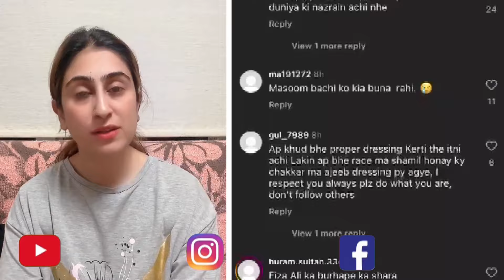🟣لوگوں پر باتیں کرنے والی فضا علی خود پھنس گئی | مایا علی بولڈ فوٹو شوٹ | اقرا عزیز کی بہن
your search

breaking news,pakistan,
pakistan news,
pakistan news live,
latest news,
pakistani news
ndia vs pakistan,
news,
pakistan vs india,geo tv news today
news headlines today,
headlines today ary news,
samaa news headlines,
khan pakistan news,
geo news pakistan,
afghan pakistan news
headlines news
crime stories

Hi i'm Mawra Muattar an active Social

Media Vlogger welcome to my youtube channel on this channel you will find a variety of Videos related to Traveling, Story Telling, Viral news,letest News,wierd news,Daily Life Vlog, Lifestyle in Europe Tallinn Estonia, Fun and much more...

x